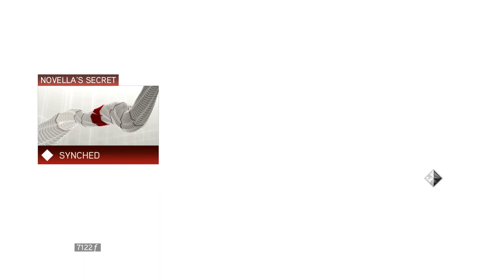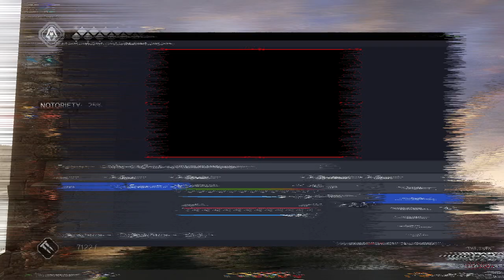Assassin's Creed 2 || First Assassin Tomb and Assassination Of Francesco De Pazzi